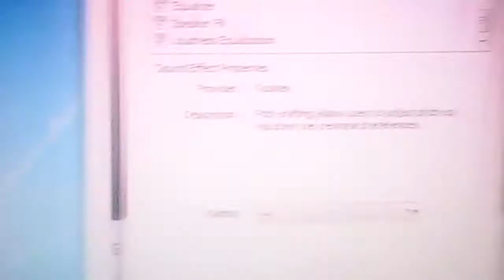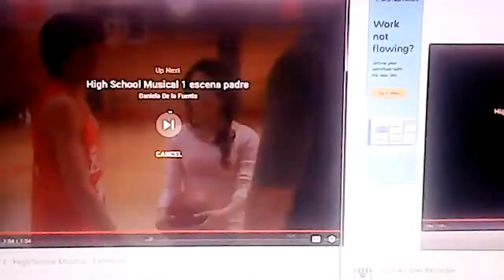Escena Capitulo High School Musical Fanfiction Grupo pitch 0